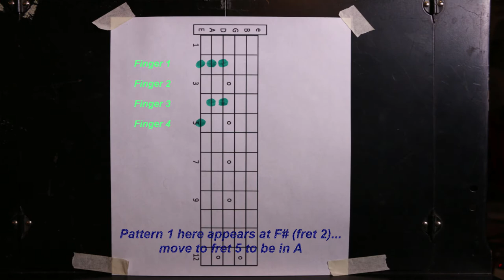Pentatonic Scale Pattern 1: "The Hamburger" ...Music for Mere Mortals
Goes over this scale pattern, which is roughly shaped like a hamburger, it is 1 in a series of 5, it includes fingering, an animated diagram (starts at 1:25), an explanation of legato playing, alternate picking and some brief comments about things to expect in future videos.
The pattern is played from A, but the diagram shows it played from F#, sorry new at this video stuff, nevertheless you can play this pattern from any fret and it can be used in both major and minor keys.  However, since the two reference points are from A and F# here are the keys of the backing tracks for each: Playing from A; backing tracks in A minor, A blues and C major, playing from F#; F# minor, F#blues and A major.  Memorizing the shape is more important than memorizing the fingering and the title will help cement that in your brain.  Fingering becomes more of a guideline as you improve and start moving not just vertically, but horizontally around the fret board.  Practice with a metronome and work on smoothness of sound before speed.  Remember we're mere mortals, we can't be Steve Vai right out of the gate.  The greatest god in music is named TEMPO, respect and pay her homage!

Pentatonic Scale Pattern 2: "The Little House"...Music for Mere Mortals